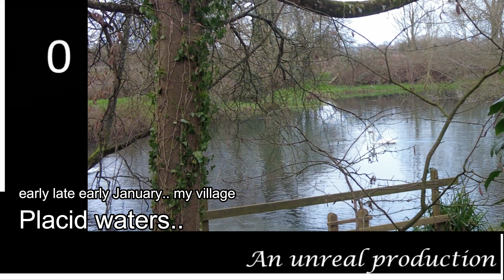About the mid winter lake ..my village Monday 8th January 2024